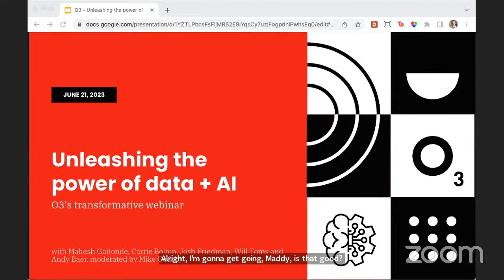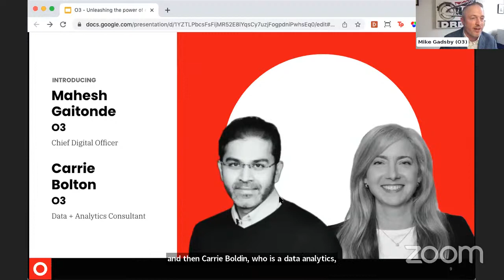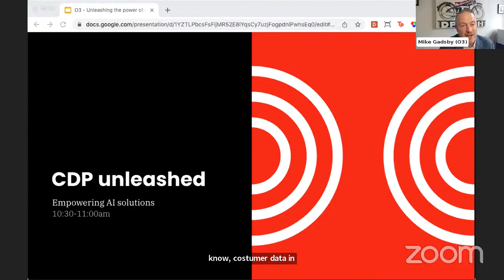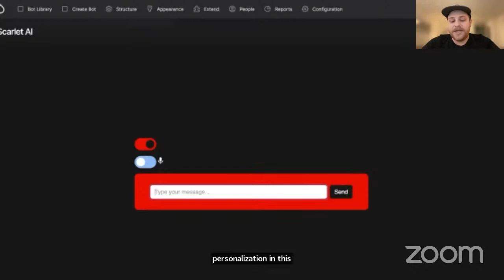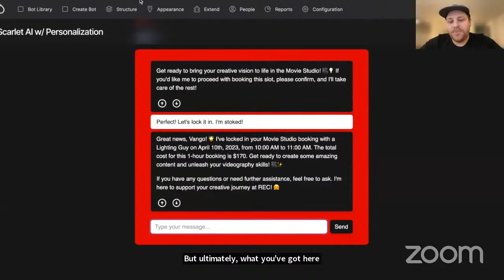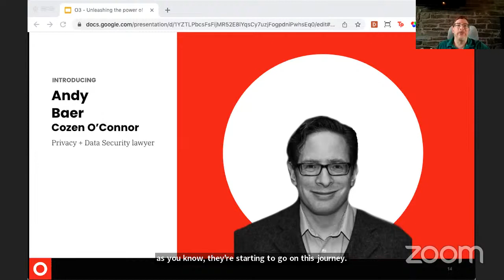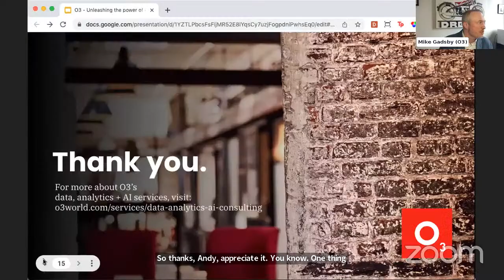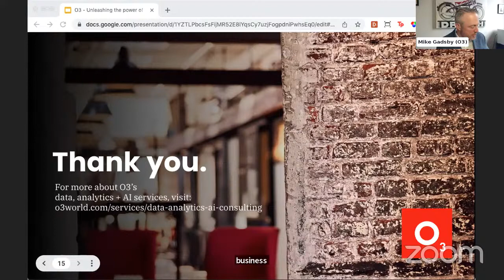Data in the age of AI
Join O3 for a webinar where we’ll delve into how data, analytics, and AI are shaping exceptional customer experiences. This three-part presentation will provide valuable insights, practical knowledge, and actionable strategies to help propel your business's growth.

Our experts will cover topics such as...
💡The latest trends in analytics
💡The synergy between customer data platforms (CDP) and AI solutions
💡The crucial aspects of privacy, security, and other legal considerations

Don’t miss this opportunity to unlock the power of data-driven strategies to drive your CX initiatives.